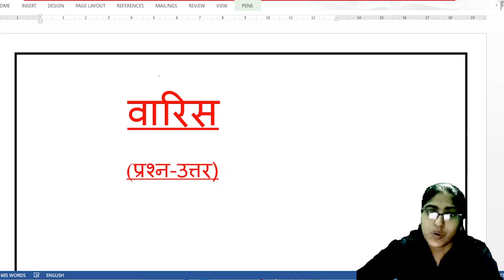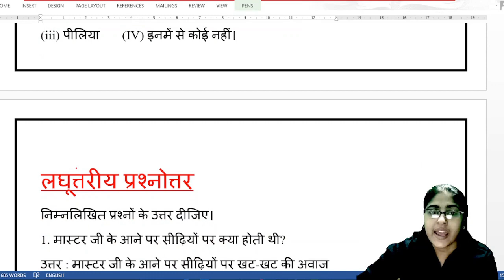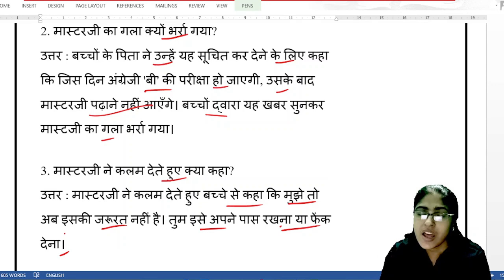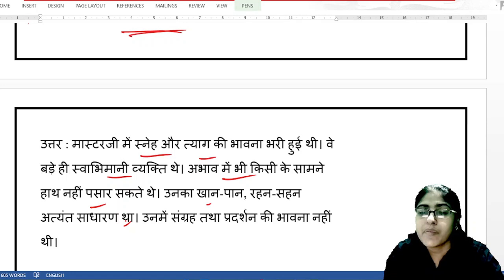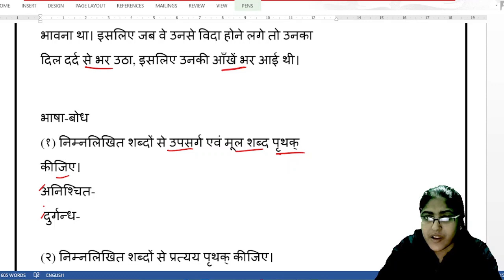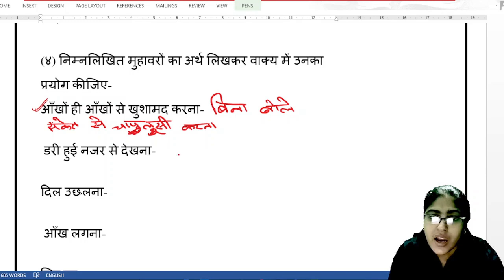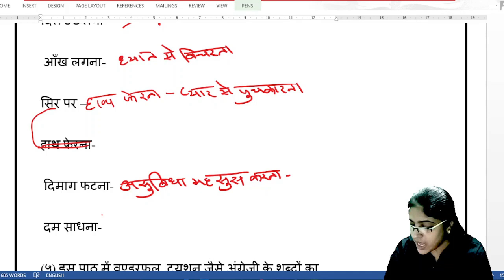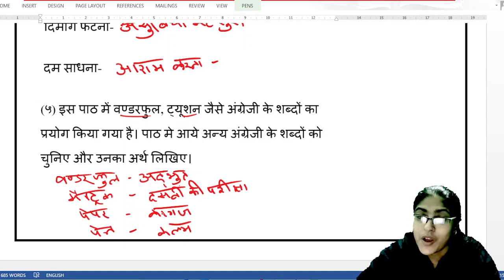वारिस (प्रश्न -उत्तर )- मोहन राकेश || पश्चिम बंगाल बोर्ड - कक्षा -सातवीं || वेस्ट बंगाल बोर्ड हिंदी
नमस्कार स्वागत है आप सबका साहित्य ज्योति चैनल मे | इस विडियो में  वेस्ट बंगाल बोर्ड कक्षा -सातवी की कहानी वारिस के प्रश्न -उत्तर की चर्चा की गई है | आशा है यह विडियो आप लोगो के लिए उपयोगी  होगा |
# मोहन राकेश की कहानी वारिस का प्रश्न -उत्तर
# वारिस कहानी का प्रश्न -उत्तर
# वेस्ट बंगाल बोर्ड की कक्षा -7 की कहानी वारिस का प्रश्न -उत्तर
हिंदी की कहानी वारिस का प्रश्न -उत्तर
Varish kahani ka question answer
question answer of varish kahani
Mohan Rakesh ki kahani varish ka question answer
west bengal board ki class k-7 ki story varish ka question answer
Channel Host Name -
Rashmi Mishra